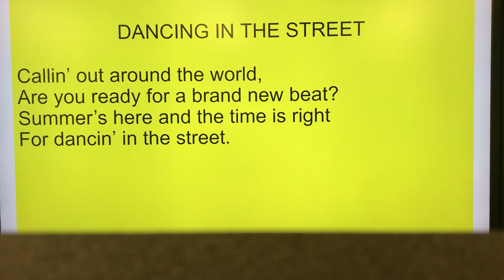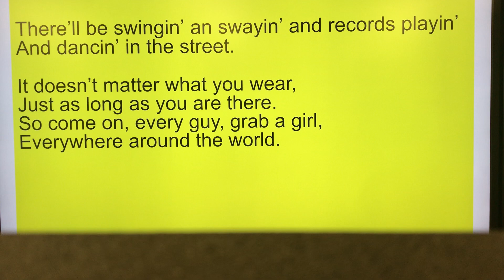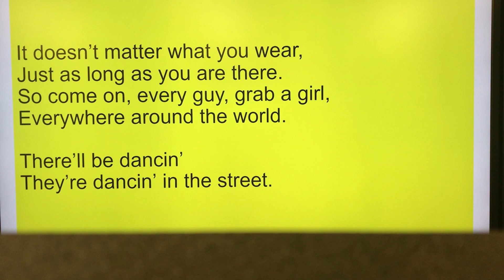Class 3-313 Song #2